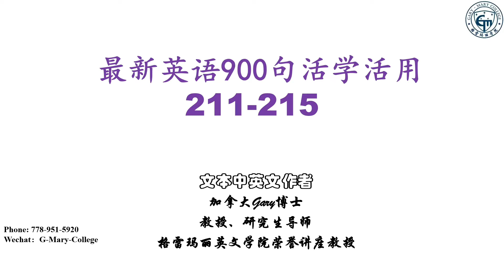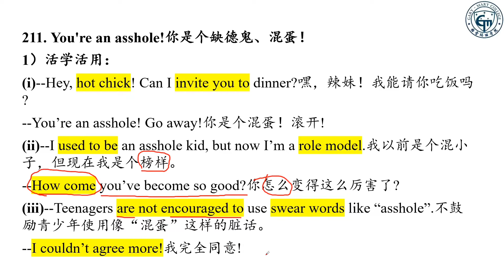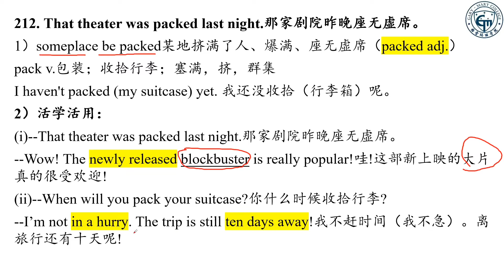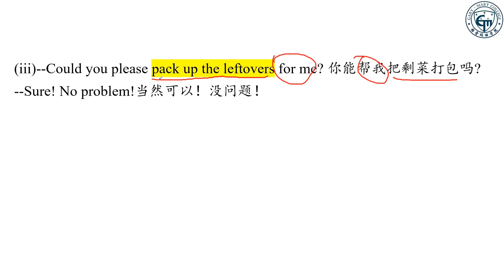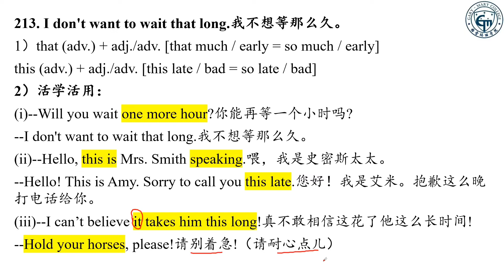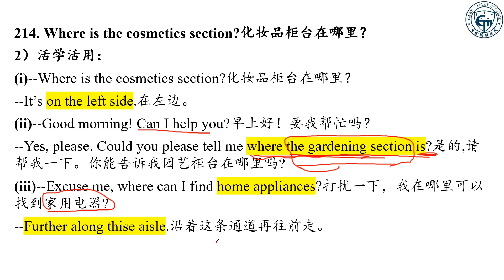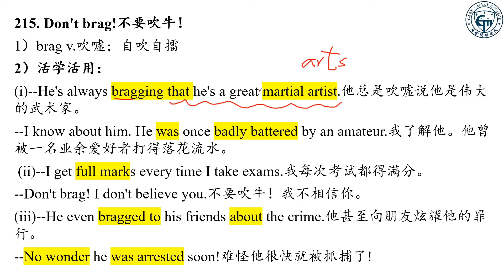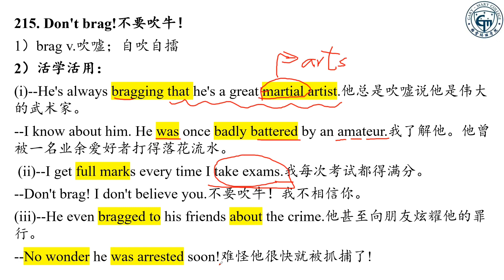如何活學活用最新英語900句|學會自己用英文造句完成從零到一的轉變|乾貨教學細節滿滿|越聽越流利|全網獨家(211-215句)